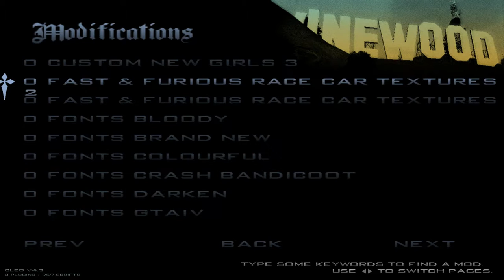GTA San Andreas - Cleo Missions with 2-Player Mode instead of Design your own Mission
Due to multi-cleos mods like spawn actor, calling homies, spawn objects, or some or few cleos like health regionration, cheats, airbreak, mission abort and skin selector, I've installed modloader too, but DYOM mission crashes when I finish the mission, I don't have no idea how it happens because of my cleo mods or few, well it looks like DYOM mission is porn to crash after completing it within 2-player like I just did the training program but in fact it sometimes don't crash. My mods aren't fully compatible to DYOM also it slow the game down in DYOM mode when I have low-end PC with over 500 cleo mods but the cleo mission is 100% compatible because it's not a very real mission as DYOM or Story Mode but it's custom mission. Looks like I will not do 2-player mission anymore for DYOM because of mission complete crash.